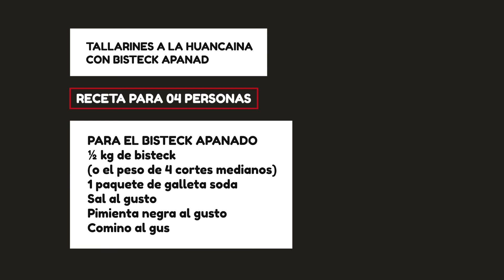Tallarines a la Huancaína con Bisteck apanado | Recetas en menos de una hora | Pedrito Quispe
Hoy preparamos unos cremosos tallarines a la huacaína y un bisteck apanado súper delicioso en menos de una hora.
Una receta súper sencilla, fácil de hacer y sobre todo, en menos de una hora. Ponte las pilas e intenta hacerlo en casa mañana mismo

Para los tallarines
1 kg de tallarines (el de su preferencia)
Aceite vegetal
2 cucharadas de ajo molido
1 cebolla morada
5 unidades de ají amarillo
100 gramos de queso fresco
250 ml de leche en tarro
¼ paquete de galleta soda
1 cucharada de mantequilla
150 ml de crema de leche
50 gramos de queso parmesano

Para el bisteck apanado
½ kg de bisteck (o el peso de 4 cortes medianos)
1 paquete de galleta soda